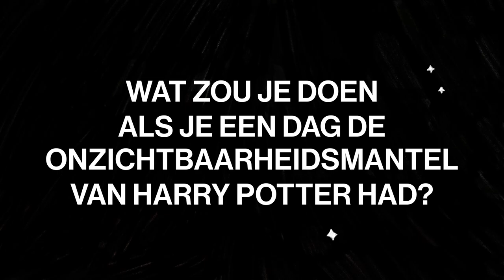Anouk Hoogendijk | Het VICE Interview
In deze editie van Het VICE Interview spreken we voormalig voetbalster Anouk Hoogendijk over de man die haar stalkt om een string van haar te kopen, kleedkamerhumor bij de vrouwen en het genot van in bad gaan.

00:00 - Intro
00:36 - Wat is jouw happy place in de chaos van het bestaan?
01:35 - Wat is de vreemdste DM die je ooit hebt gehad?
02:37 - Welke kleedkamergrap vergeet je nooit meer?
03:32 - Wat zou je doen als je een dag de onzichtbaarheidsmantel van Harry Potter had?
04:02 - Wat is de donkerste periode die je in je leven hebt doorgemaakt?
05:20 - Outro

Over VICE:
Met onze impactvolle, maar ook luchtige verhalen geven we wereldwijd een originele kijk op de actualiteit, cultuur, feesten, identiteit, het internet en allemaal dingen waar überhaupt nog niet eens een naam voor bestaat. Scroll door onze bibliotheek en ontdek onze wereld. Welkom bij VICE.